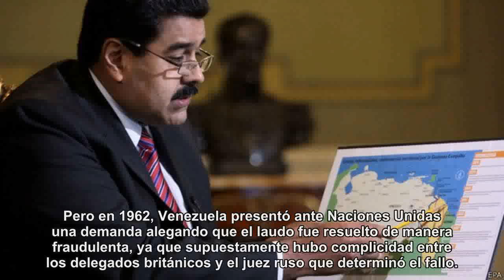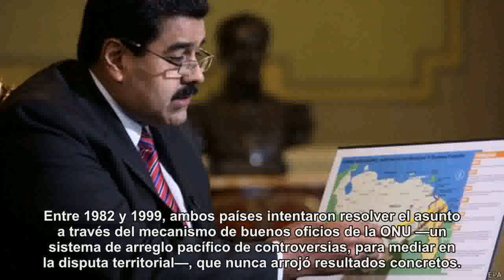El Esequibo, el territorio que disputan Venezuela y Guyana desde hace más de 50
Es una zona estratégica, con importantes recursos naturales, y oficialmente en disputa desde 1966. Aunque es administrada por Guyana, Venezuela la reclama y la considera un área por delimitar.